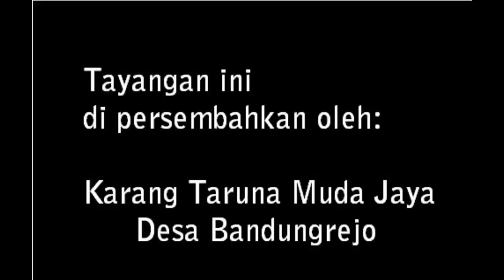Kompilasi Jaran Kepang: dadung Awuk-Turonggo Wulung-Wiro Waseso 12-13 Sep 2020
Kuda Lumping (Javanese: Jaran Kepang or Jathilan, Indonesian: Kuda Lumping or Kuda Kepang, English: Flat Horse) is a traditional Javanese dance depicting a group of horsemen from East Java, Indonesia. Dancers "ride" horses made from woven bamboo and decorated with colorful paints and cloth. Generally, the dance portrays troops riding horses, but another type of Kuda Lumping performance also incorporates trances and magic tricks. When the "possessed" dancer is performing the dance in trance conditions, he can display unusual abilities, such as eating glass and resistance to the effects of whipping or hot coals.

Although the dance is native to Java, Indonesia, it also performed by Javanese communities in Suriname, Malaysia and Singapore which is more commonly called Kuda Kepang.